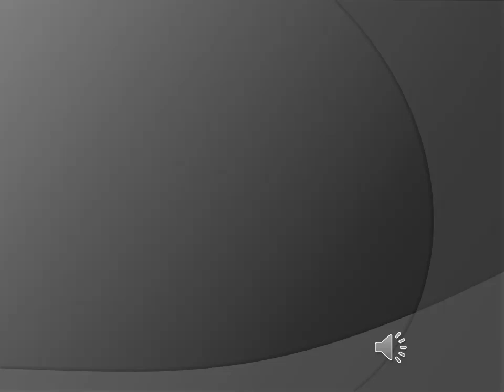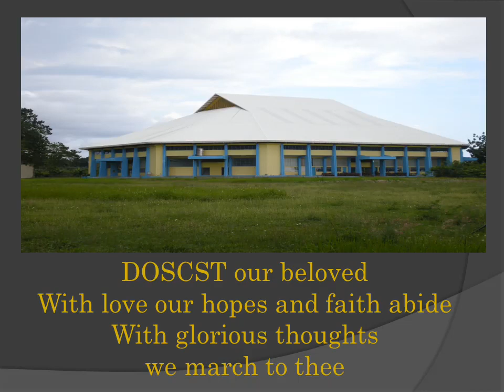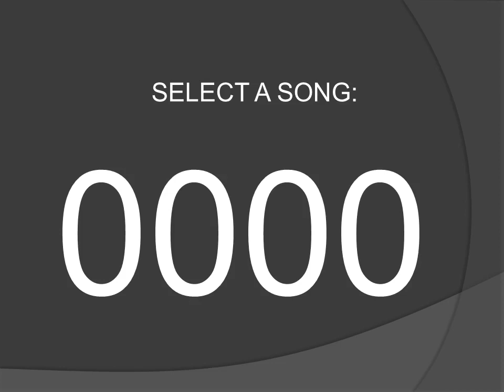DOSCST SCHOOL HYMN with Lyrics